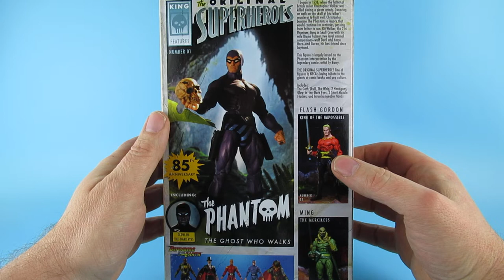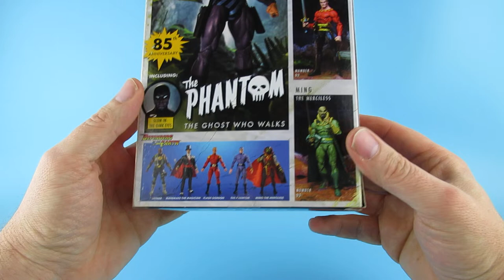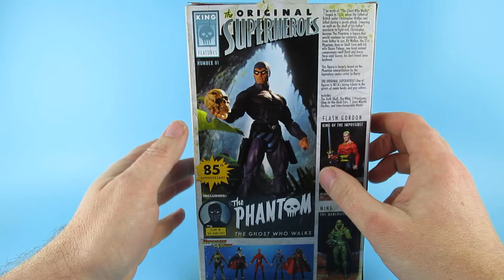neca ultimate original superheroes the phantom King features action figure unboxing review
this is the neca Kings features original superheroes the phantom action figure unboxing review

   this is a more original comic book version of the ghost who walks compared to the defenders of the earth one we got first. the two guns are a great addition to the figure and the skull is cool and who thought we needed glow in the dark eyes !!

 its amazing to think that the phantom is 80 years old he looks good for his age ! hopefully the flash gordon and ming from this set will appear soon. I hope that neca do more classic heroes like this maybe a Doc savage and a Zorro !